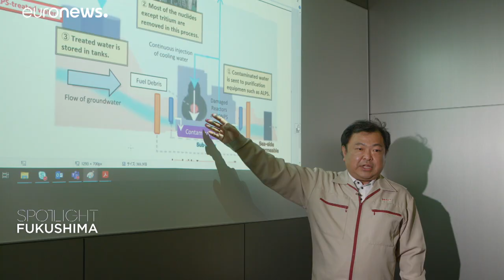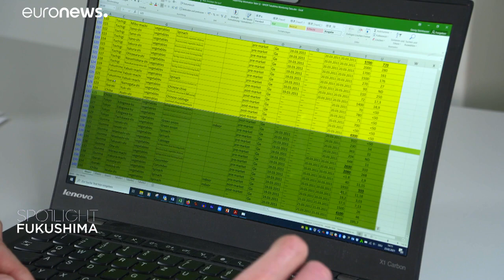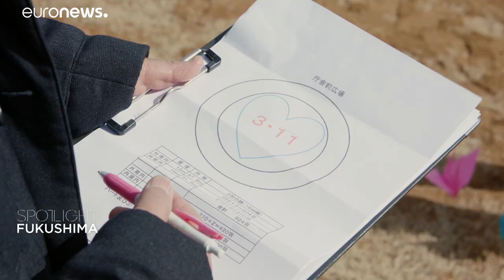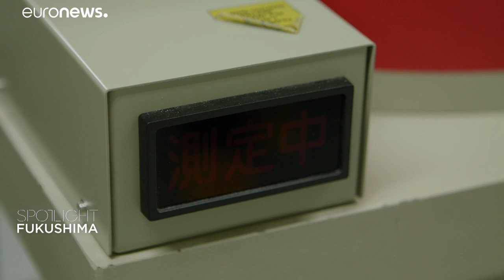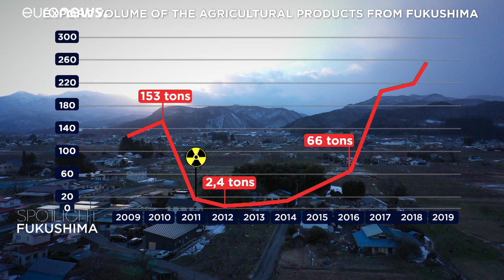10 years of decontamination - How the Japanese are handling Fukushima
10 years ago, the Fukushima Daiichi nuclear power plant, one of the largest in the world, was partially destroyed by a tsunami. Many inhabitants fled and a race against the clock to decommission and decontaminate began. But what's it like today?